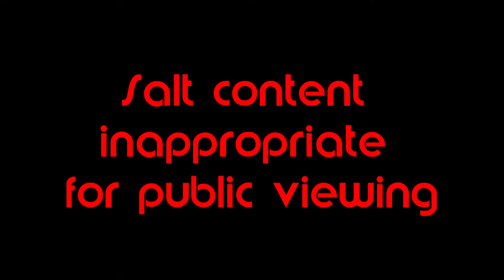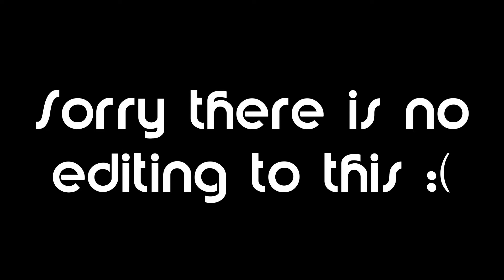BLOW YOUR LOAD ALREADY!! How to: Medieval Conquest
You know what's original? Creating a smurf account and maining Riven and putting 'Riven' in the account name. Vent complete.

Join our heroes as they venture across the rift weaving stories of mead and NBA analytical commentary. Learn what mermaids fear most and the REAL lyrics to Barbie Girl!

Thanks again for the title Mam!!

I own NO rights to any of the pictures or music used in this piece. If there is a problem with any of the content used please message me and I will react appropriately.